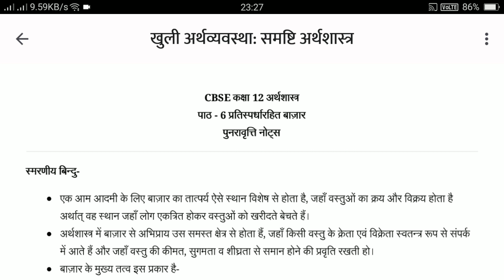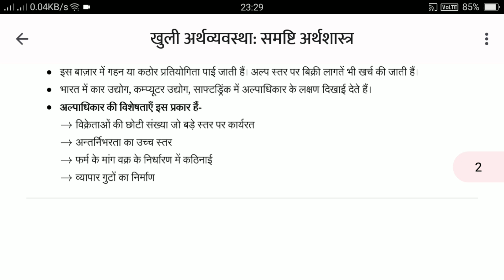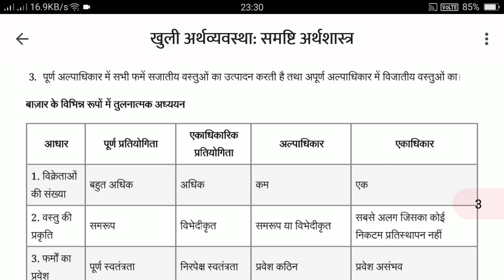खुली अर्थव्यवस्था समष्टि अर्थशास्त्र सीबीएसई कक्षा 12 अर्थशास्त्र पाठ से प्रतिस्पर्धा रहित बाजार5